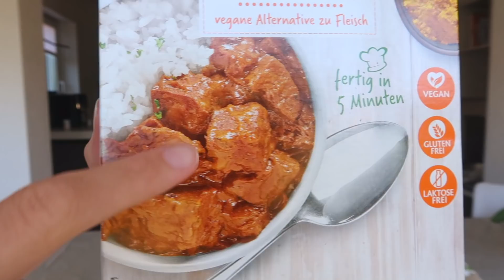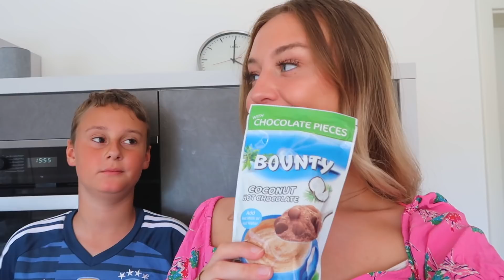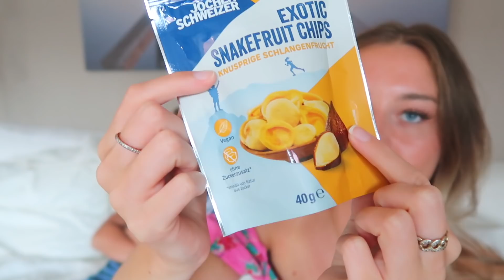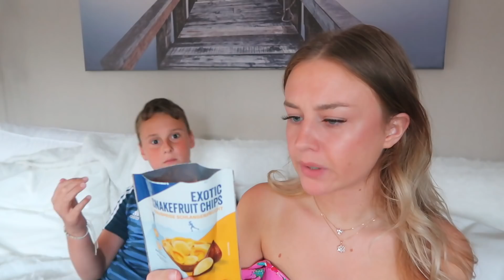24 Stunden NUR ESSEN, was ich noch NIE PROBIERT habe!!! 😳 KRASS! 😳 Food Challenge PIA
Ihr werdet nicht glauben, was passiert ist 😳  wir haben 24 Stunden NUR das gegessen, was wir noch nie probiert haben!!! Arizona, Bueno, Cini Minis,... es war ZU KRASS!

24 Stunden NUR ESSEN, was ich noch NIE PROBIERT habe!!! 😳 KRASS! 😳 Food Challenge PIA